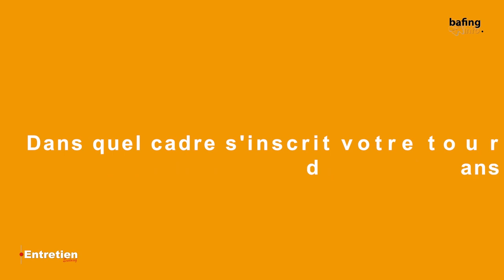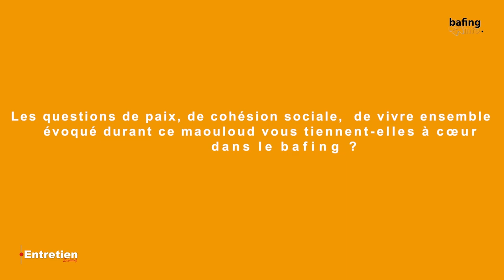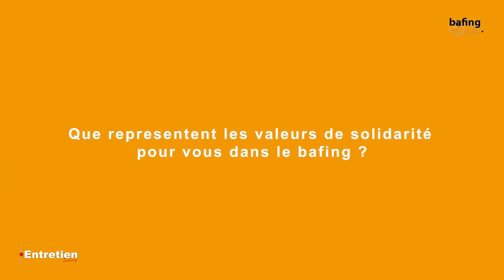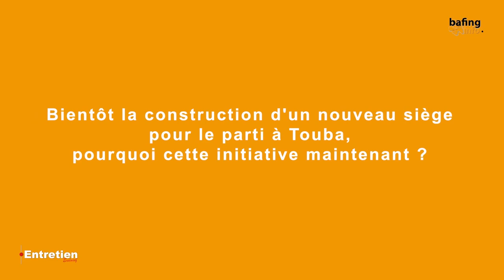Entretien Exclusif avec : Moussa SANOGO, Ministre, Député de TOUBA (Intégrale)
Entretien exclusif avec avec le ministre Moussa SANOGO Ministre du Budget et du Portefeuille de l’Etat à l’issu de la tournée dans le bafing.